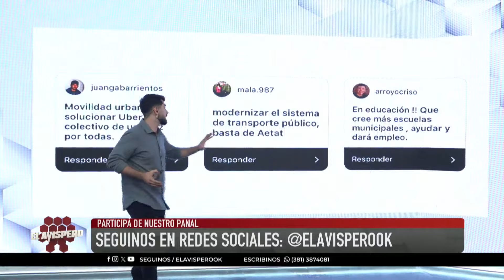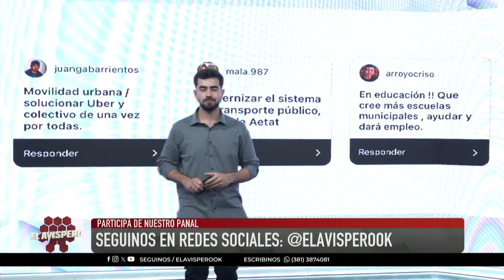Programa #29 | ENTREVISTA Rossana Chahla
🔺 Estamos en Instagram, Facebook y Twitter. Seguinos para más! @elavisperook